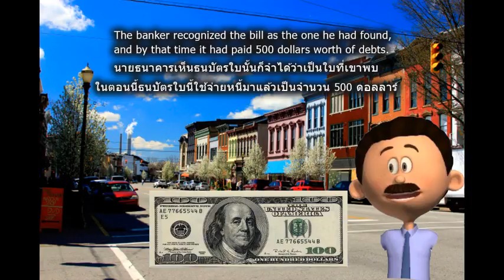Problem 108 THE BANKER AND THE COUNTERFEIT BILL